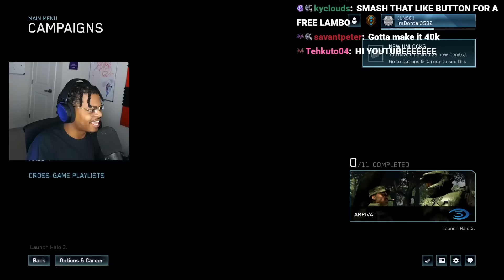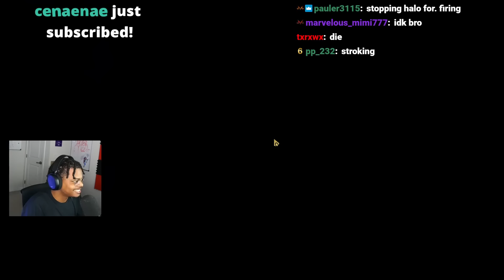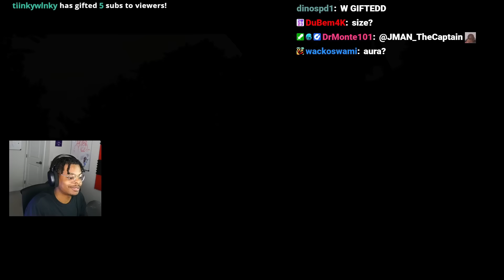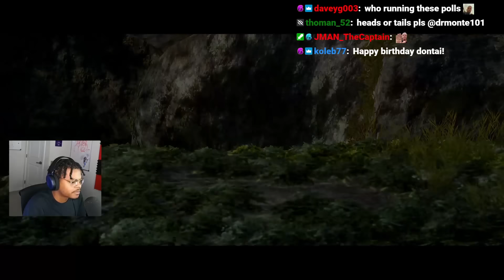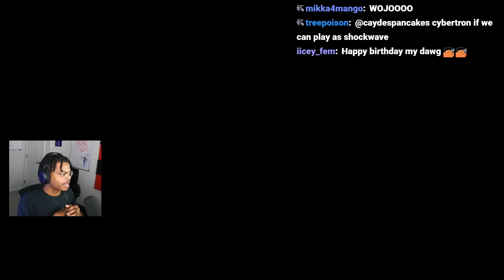IT IS TIME! | Halo 3